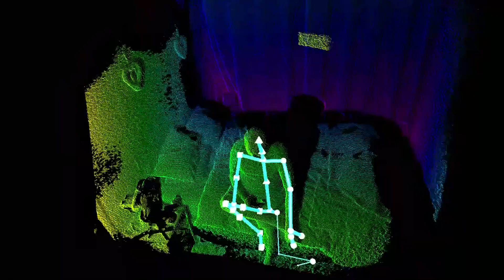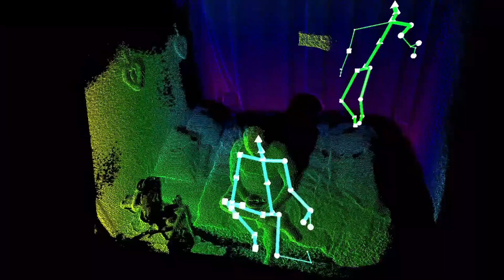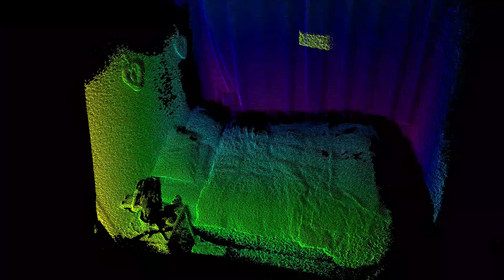HORROR IN MY HAUNTED HOUSE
This is a bad night in terms of paranormal activity, so much going.  Starts with the banging, we have something at the door again, on two occasions something bangs the window.  Although i didn't see it at the time, even though i was looking, seems a faint portal is on the wall and thats what triggers the bear.  Bedroom is madness, orbs all over the room, second time this has happened now.  Ive likely missed something as it was that busy.